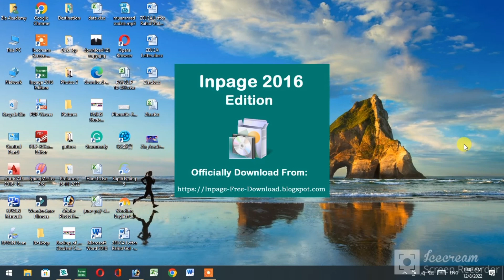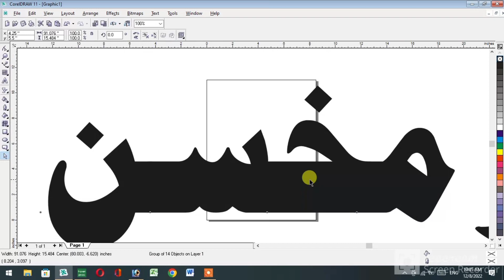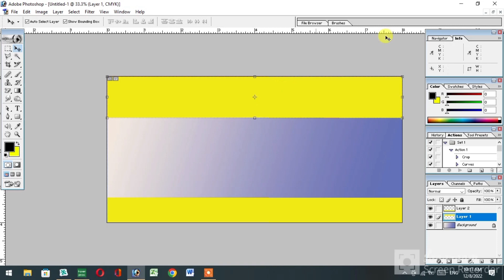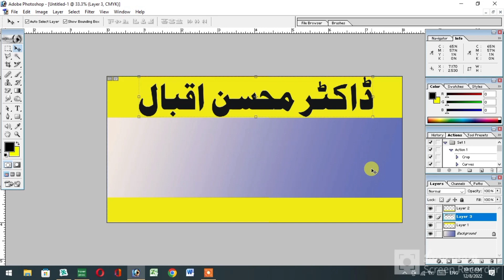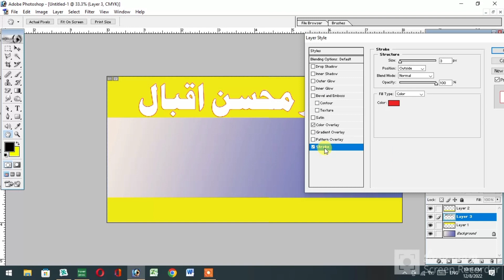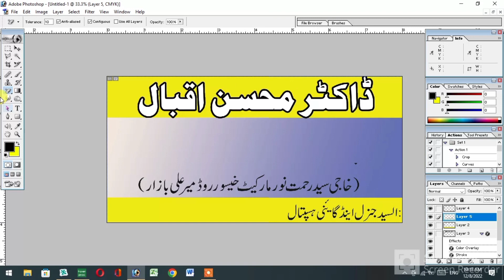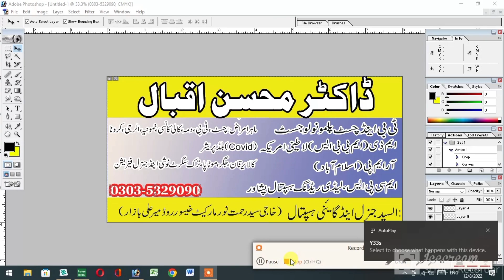Banner in Adobe 7.0 🔥